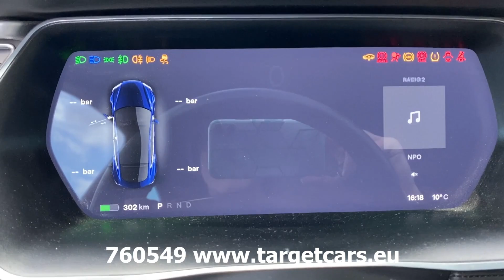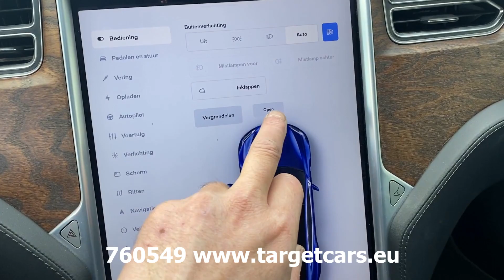760549 TESLA MODEL S 100D SEDAN 525HP 12-18 185649KM BLUE LHD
760549 TESLA MODEL S 100D SEDAN 525HP 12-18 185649KM BLUE LHD

EU version.
CCS.
Auto Pilot.
Panorama Fixed roof.
Seat Heating front and rear.
Steer wheel heating.
AWD All Wheel Driven.

Specifications
Engine Dual Engine.
386kW / 525HP.
Exterior color Ocean Deep Blue Metallic PPSB.
Leather Seats Black.
Electric Seats.
Seat heating front/rear.
Steer heating.
Autopilot.
Airco.
CCS.
Navigation.
Radio.
Rearview Camera.
19inch alu wheels with summer tyres.
Vin number: 5YJSA7E27JF239251.
EU Type approval nr: e4*2007/46*0667*.
Date of registration: 31/03/2018.
With Netherlands registration papers.
Registration Mark: SH-643-R.
APK approval date valid till: 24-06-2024.
KM on meter 185649km.
Included two key.
Included Charger and Charger cable.
Empty weight ready to drive: 2290KG.
Max total weight: 2694KG.
Transport size: 497cm length x 197cm width x 145cm height.
Price Eur.22300,00 excluded VAT.
Price Eur.26983,00 included VAT.